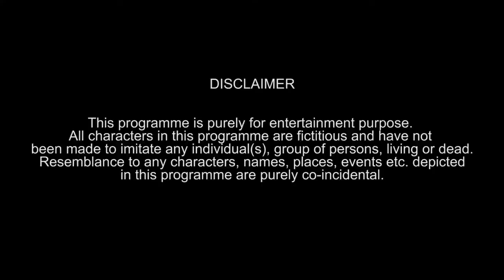TVF Bachelors E02 – Bachelors vs Landlord ft | BB ki Vines | Short-film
Shot for TVF. Uploaded only for demonstration purposes. Sole property of TheViralFeverVideos